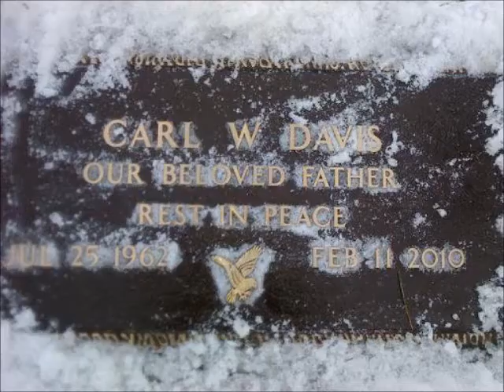Al&Renna: Forever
Never Gonna Be Alone-Nickleback